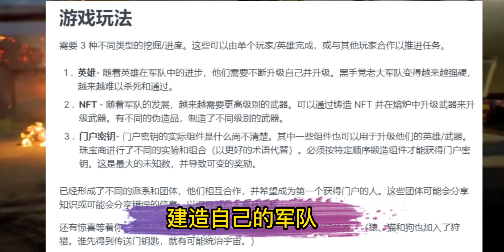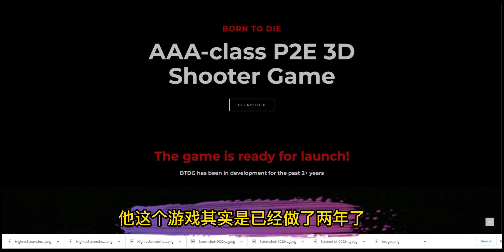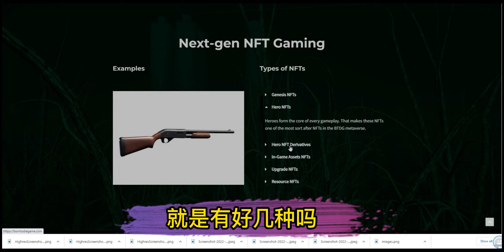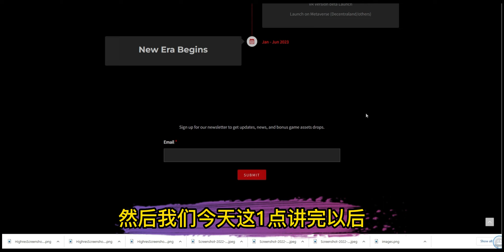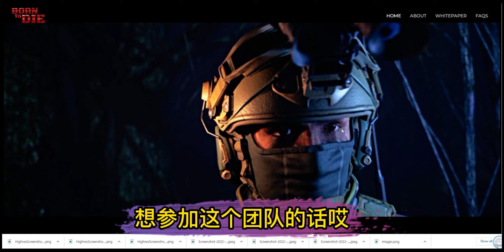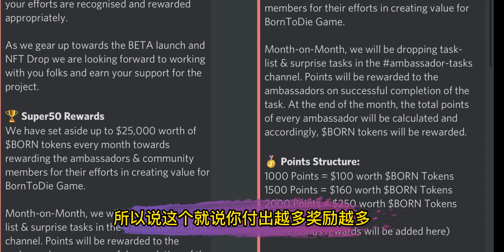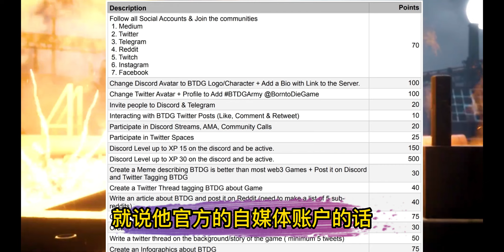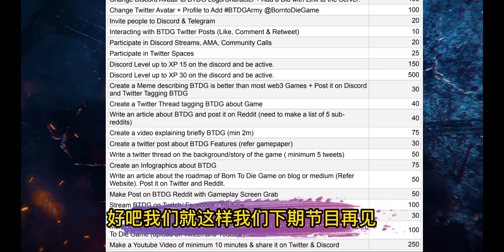使命召唤链游版 Borntodie再次扛起战争大旗 边玩边赚钱 Web 3.0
使命召唤链游版 再次扛起战争大旗 边玩边赚钱 web 3.0

杰度老哥微信群
加我微信我拉你进群 ytjetdo